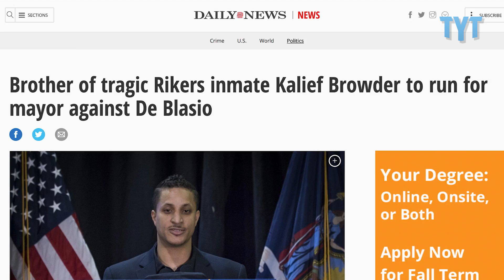NYC Mayoral Candidate SLAMS de Blasio’s Rikers Policy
TYT Politics Reporter Andrew Jones spoke with Green Party New York City Mayoral Candidate, Akeem Browder, about Mayor Bill de Blasio's "Ten Year Plan" for the infamous Rikers Island. Browder's brother, Kalief Browder, committed suicide at Rikers after being locked up for years for a crime he did not commit.